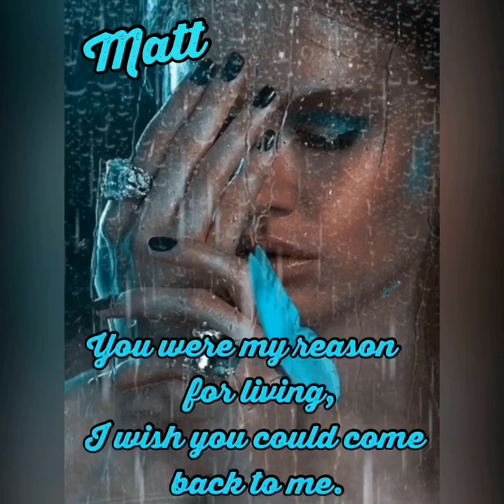You were my reason for for living